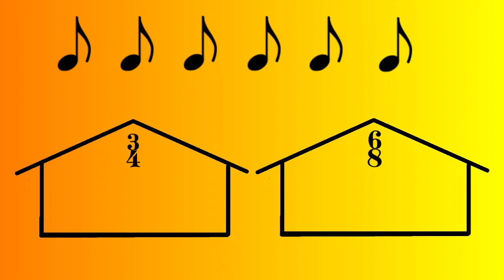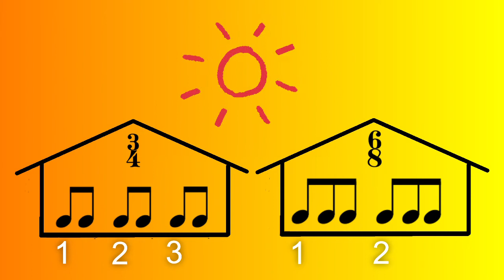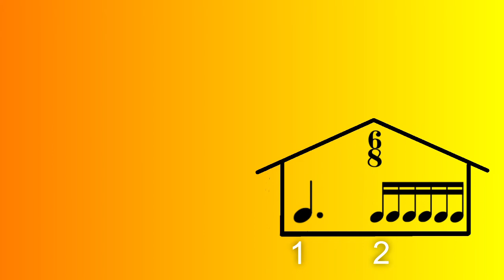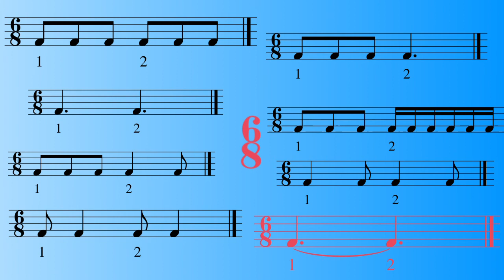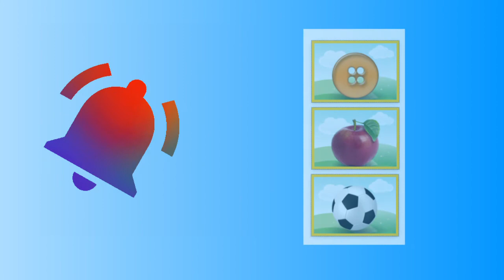Takt 6/8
Zagadnienia początkowe